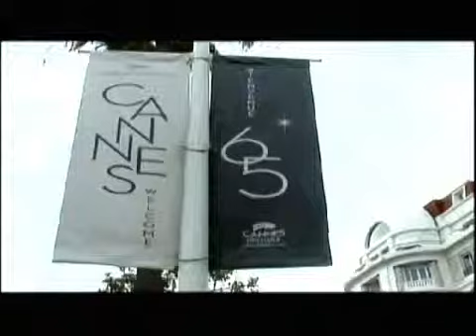Defensor del Televidente martes 21 de agosto del 2012